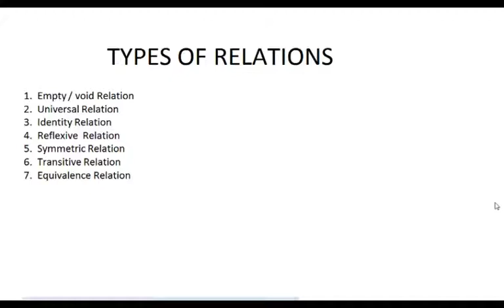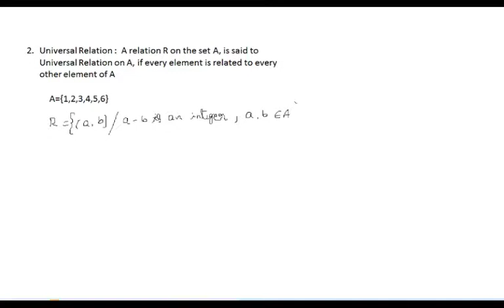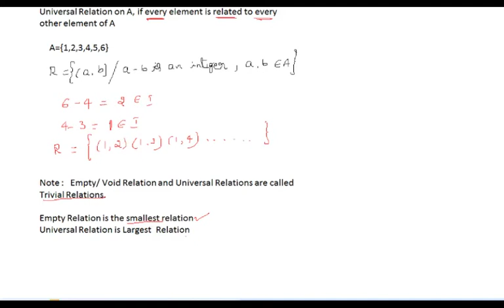ಕನ್ನಡದಲ್ಲಿ Empty Relation and Universal Relation | Relations and Functions Class 12 | PU Maths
In this video, you can learn about Empty and Universal Relation
emptyrelation universalrelation | Relations and functions | Empty relation in kannada
Universal relation in kannada | Relations in kannada| Class11 maths in kannada
Class12 maths | PUC maths in kannada | Shri Krishna Ganitha Gurukula | What is empty relation
What is universal relation